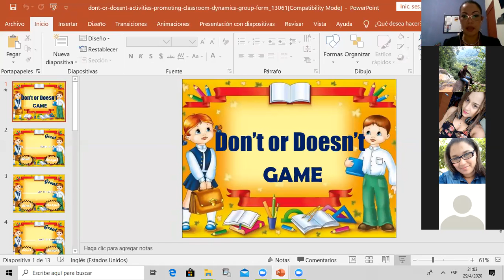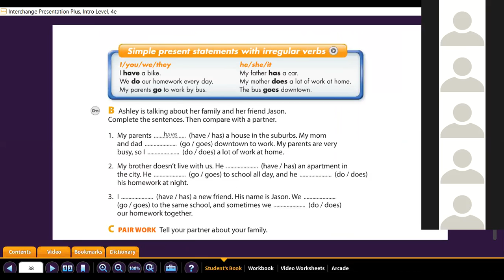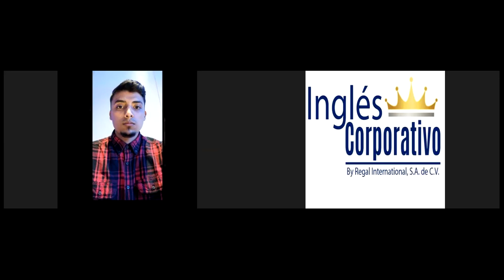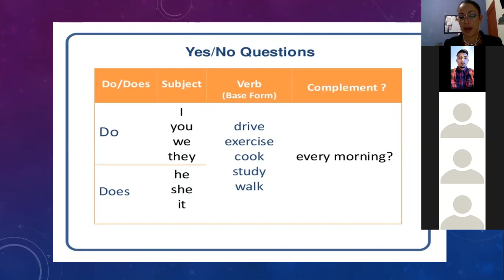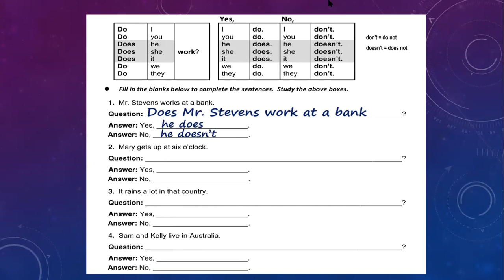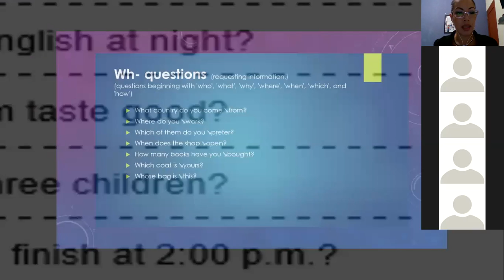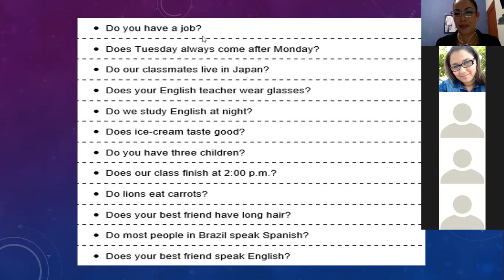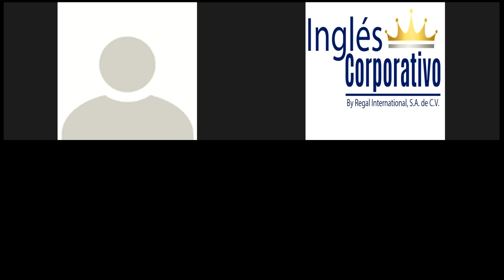Ingles Corporativo- Yes no questions with do and does